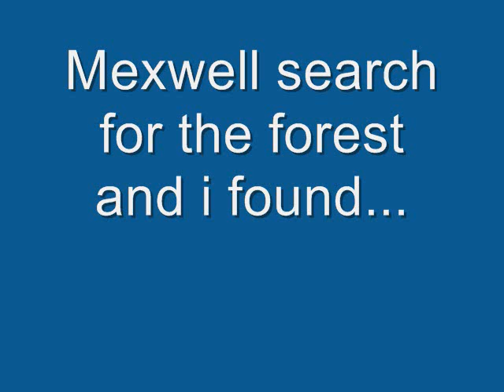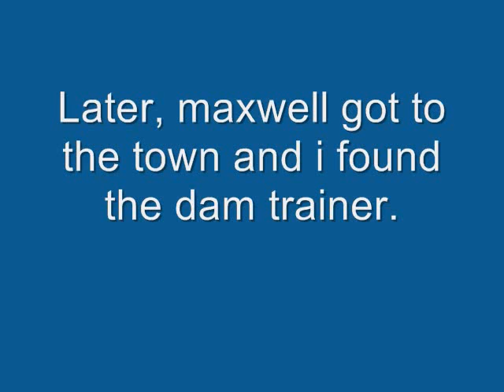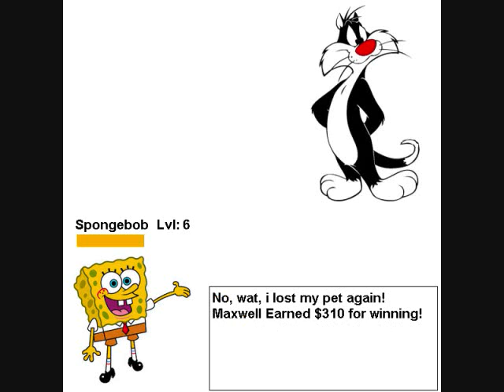Poopemon episode 2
The 2nd episode! ENJOY